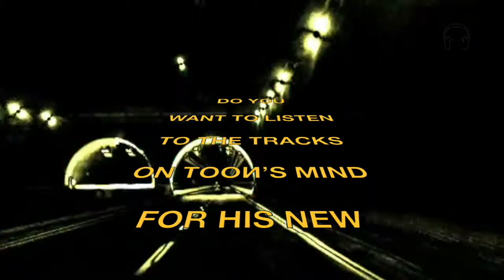TUNNEL VISION Promo Clip (New Music Video Coming Soon!)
Home made promo clip for an upcoming music video.

Clip promo fait maison pour une vidéo musicale à venir.

Clip promocional hecho en casa para un próximo video musical.

CREDITS:

CoastCapt - 2011

What Does That Mean? - 2015